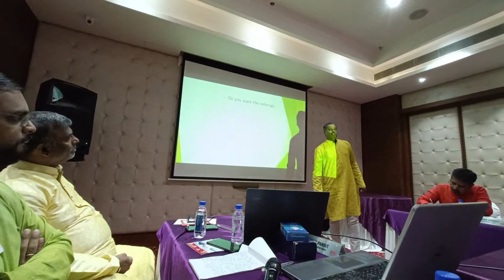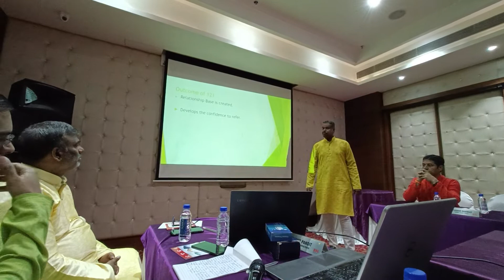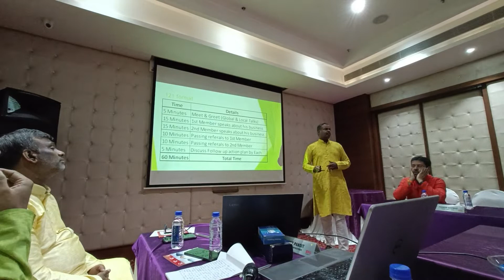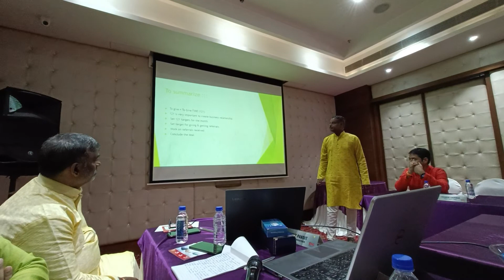Education Slot by Sandeep Patil (Gurudev Enterprises). Topic - More 1-2-1 more business